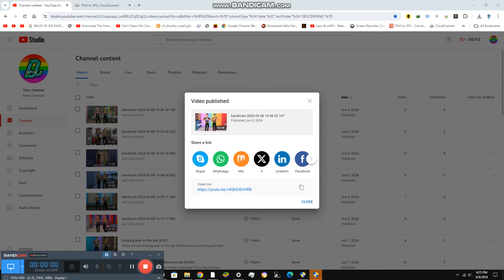Reacting to Funny Names {8,939}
Today we are reacting to funny names and which one is the funniest mine is Nutella and Ketchup